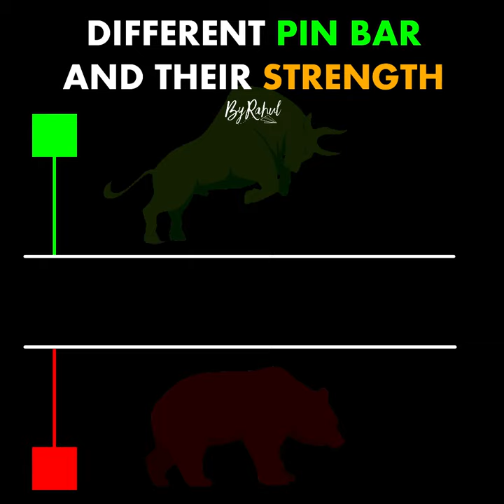Different pin BAR and THEIR Strength ChartPatterns Candlestick | Stock | Market | Forex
Different pin BAR and THEIR Strength

Links

-ByRahul